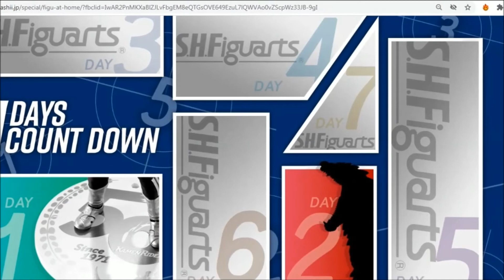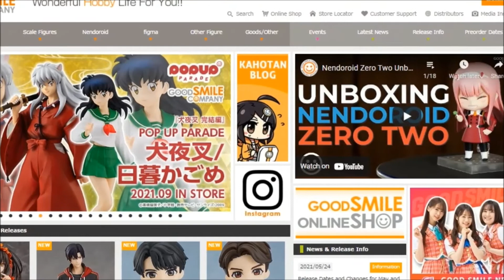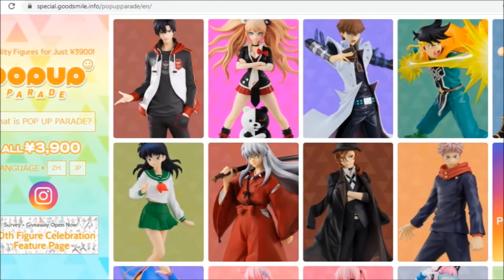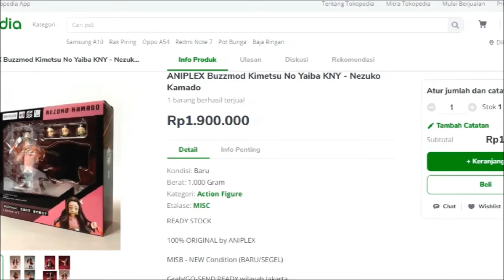BAWANG INFO #001 | shodo metal greymon | buzzmod giyuu | shfiguarts shadow moon shinkocchou seihou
berikut beberapa info dan sumber dari mainan yang aku omongin yah~

SHFiguarts Bandai :
Shf shadowmoon

makasih buat yang udah nonton ~